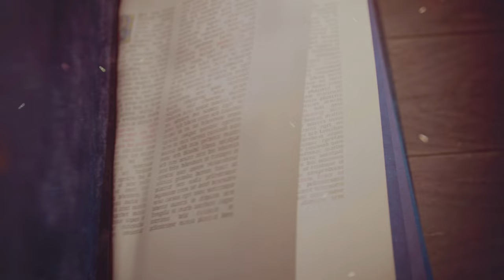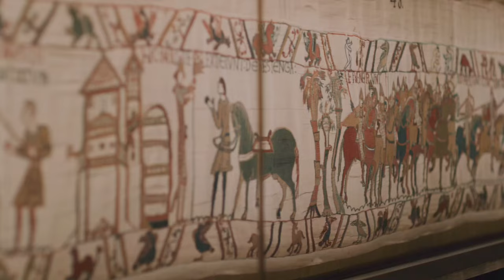Age of Empires IV 35 Minute Gameplay 4K Ultra HD (No commentary)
Celebrating its first year of delighting millions of global players, the award-winning and best-selling strategy franchise continues with Age of Empires IV: Anniversary Edition, putting you at the center of even more epic historical battles that shaped the world.